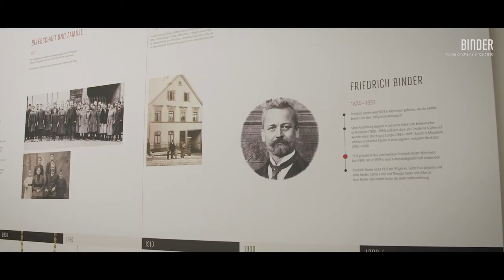FBM – home of chains since 1910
Ketten von FBM sind nicht nur „Made in Germany“, sondern auch „einzigartig in Germany“, denn alle wichtigen Teile werden selbst hergestellt. Das gesamte Produkt, vom Draht bis zum fertigen Collier, wird im eigenen Haus produziert. So entstehen hochwertige Ketten mit einzigartigem Charakter und überzeugenden Qualitätsmerkmalen. 👌🤗